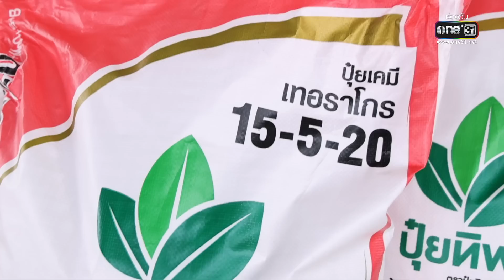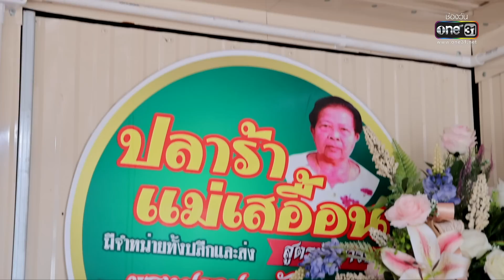นักสู้คู่ดาว | EP.8 (1/4) | 21 ส.ค. 65 | one31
รายการใหม่แกะกล่อง! นักสู้คู่ดาว ด้วยการนำศิลปินดังมาสู้กันไม่ยั้ง!!
เพื่อให้ในคุณเป็นจริง! สนุกสุดมัน!! กับการดวลเพลงของศิลปินแบบมัดต่อมัด

📌 ทุกวันอาทิตย์ เวลา 10.00 น. ทาง
📍 ดู “นักสู้คู่ดาว” ผ่านช่องทางออนไลน์ ฟรี! ที่
📺 ดูทีวี ทางช่องวัน31
📲 ดูออนไลน์ ทางแอปฯ oneD ที่แรก!! ที่เดียว!! ดาวน์โหลดฟรี !!